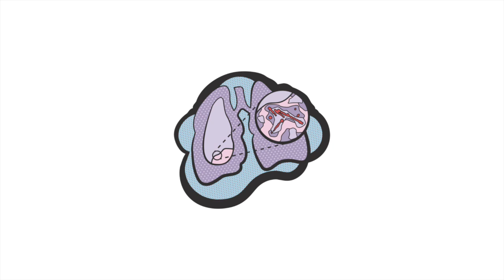Whatever ever happened to Congress? Interview with Constitutional Attorney Bruce Fein.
Whatever ever happened to Congress?  When did it give up on exercising its authority, in the face of  Presidential claims of executive power?  And who will challenge Presidential falsehoods? Join the American Museum of Tort Law and Bruce Fein to find out.